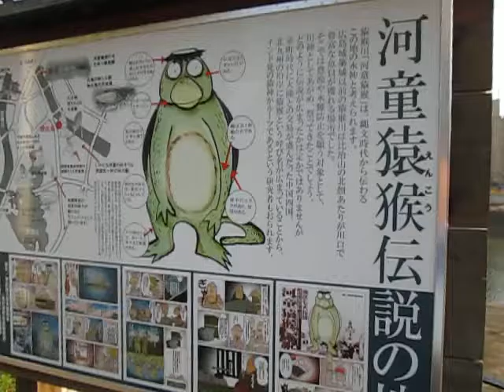散歩 （超音波システム研究所 ultrasonic-labo）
西田幾多郎